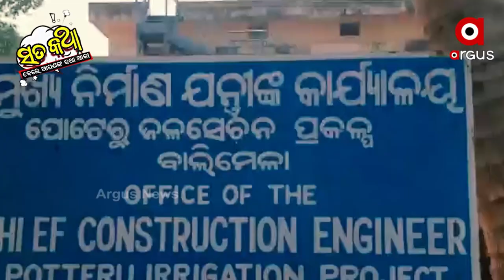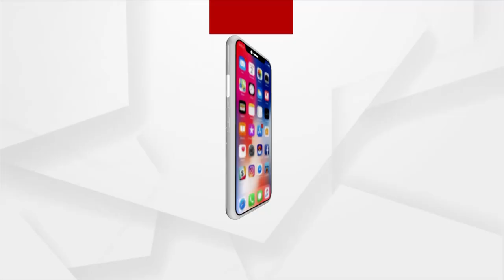ସତକଥା : ମନ୍ତ୍ରୀଙ୍କ କରୋନା ଦାନ